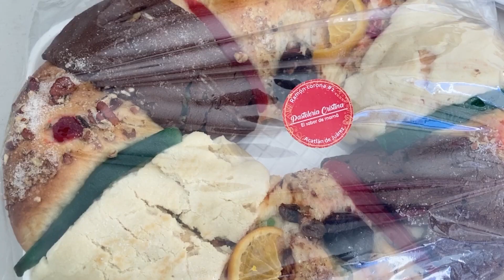Luis Alfonso Valerio de pastelería Cristina prepara ricas roscar en Acatlán caseras y tradicionales